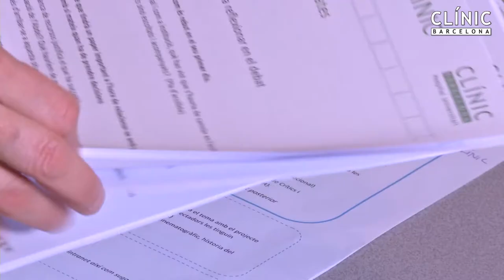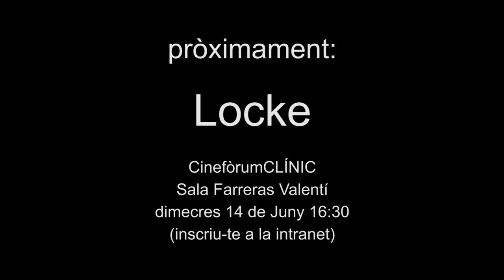Cinefòrum Clínic: Hipócrates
El CinefòrumCLÍNIC és un cicle de sessions cinematogràfiques organitzades per la Direcció de l'Hospital. Són un espai de reflexió sobre el Pla Estratègic que compta amb la participació de professionals de la casa i experts convidats. En la primera sessió es va projectar la pel·lícula Hipócrates.